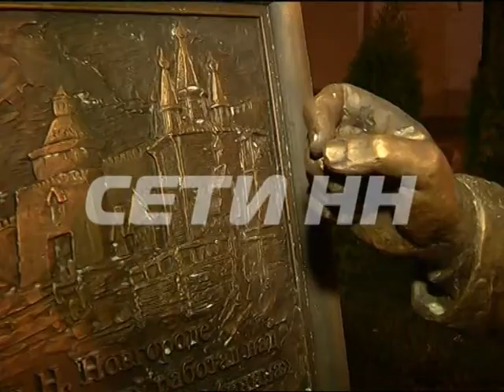Спустя несколько часов после открытия вандалы стали уродовать улицу Рождественскую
Вандалы установили свой новый "вандальный рекорд". Вчера была открыта после реконструкции улица Рождественская, и сразу же разгром - подробнее  Александр Алешин.